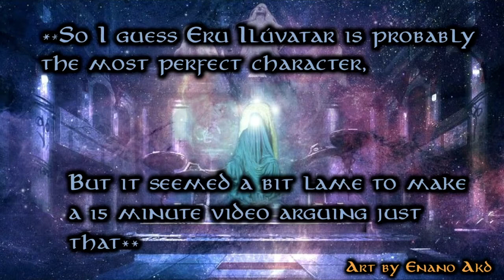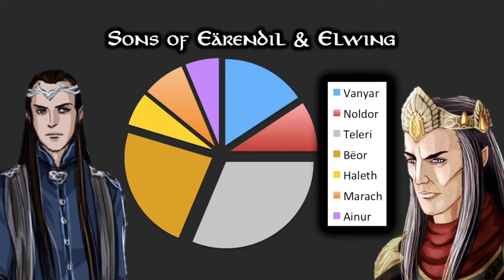The Most Perfect Heritage in Middle-earth? | Theory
Is there a single most well bred and genetically perfect character in Middle-earth? Well I have a theory...

For more information on other badass Lord of the Rings characters, check out these videos on Galadriel, Elrond, and Gandalf

Thumbnail art by EnanoAKD

Rainbow Dave is kindly drawn by Goldswoof.

Art credits in order of appearance:
Eru Ilúvatar – EnanoAKD

Ainur – Anna Kulisz

Elf ”Luthien” – Jenny Dolfen

Men “Turin” – Jenny Dolfen
Melian the Maia – Elena Kukanova
Elu Thingol – Ebe Kastein

Lúthien - Līga Kļaviņa

Beren – Jenny Dolfen

Dior Eluchil – TRE
Nimloth – Aylatha
Elwing – Kimberly80
“White Ships from Valinor” – Ted Nasmith
Finwë (High King of the Noldor) - Kimberly80

Indis (Lady of the Vanyar) - Marya Filatova

Fingolfin – Choistar
Turgon – Choistar

Idril Celebrindal - Līga Kļaviņa
Tuor – Jenny Dolfen
Eärendil – Jenny Dolfen
Elrond – MellorianJ
Elros – MellorianJ
Celebrían - Ebe Kastein
Arwen – Līga Kļaviņa

“Sunrise on the Colossi in Numenor” – KipRasmussen

Downfall of Numenor - Edvige Faini

Extra special thanks to Līga Kļaviņa, Jenny Dolfen
, MellorianJ, and Ebe Kastein